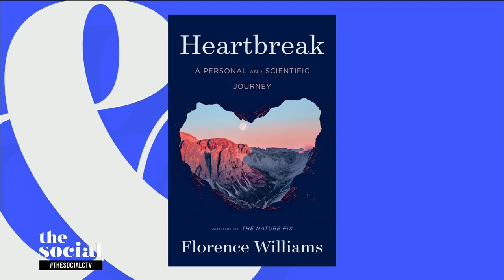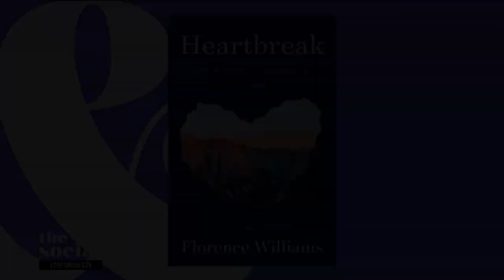The science of “Heartbreak” | The Social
Journalist and author, Florence Williams, explores how a broken heart affects our body and mind.